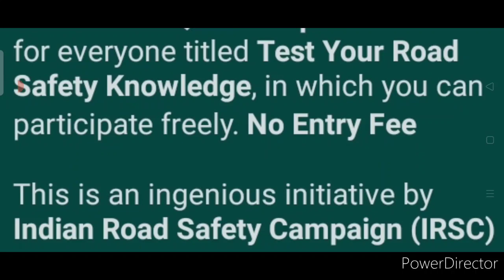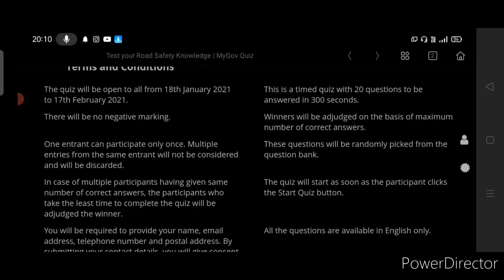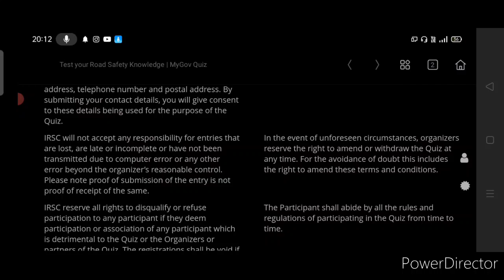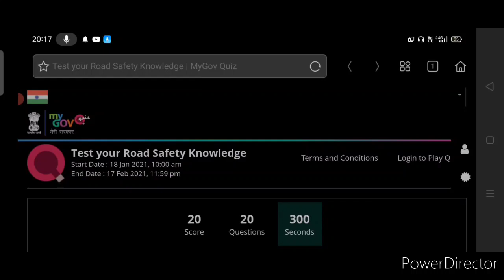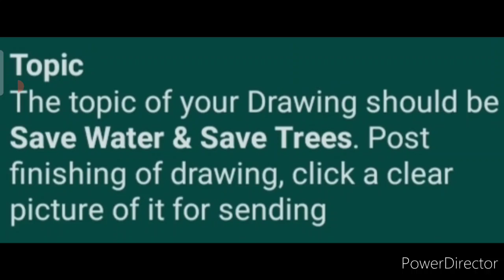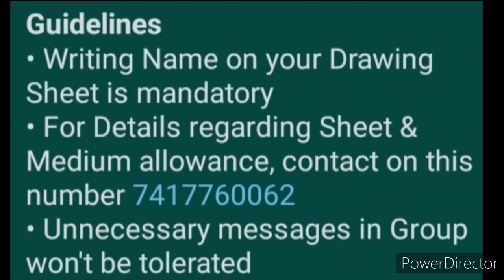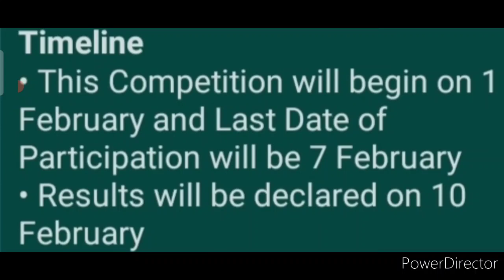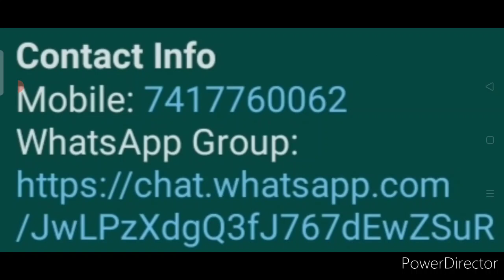Free Online Competition Talks 2021 | Drawing | Quiz | Cash Money & Special Certificate